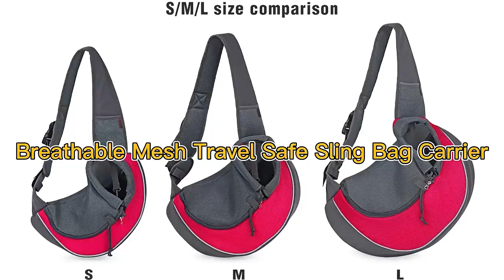Comfortable Portable Dog Outing Travel Carrier Breathable Mesh Sling Bag Single Shoulder Chest Messe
Comfortable Portable Dog Outing Travel Carrier Breathable Mesh Sling Bag Single Shoulder Chest Messenger Bag